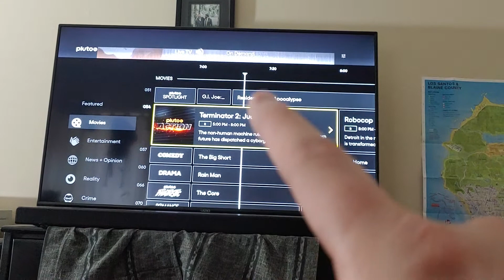2 classic movies hmm 🤔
terminator of course it's basically the end of the movie too 😩